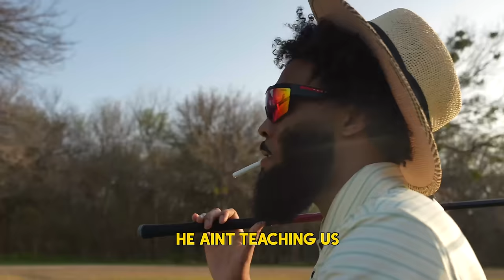WELCOME PAIN GOES GOLFING | WE GOT BANNED PERMANENTLY!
The Welcome Pain Boys go golfing for the first time

➤  / welcomepain_

My Instagram (@nudienigel)
➤  / nudienigel

My TikTok (@nigelnudie)
➤  / nigelnudie